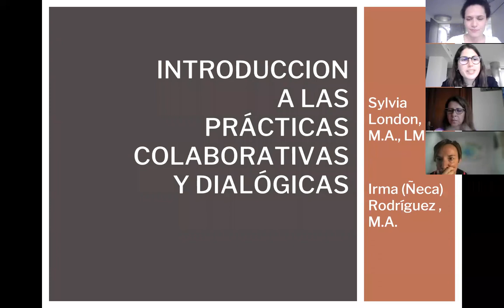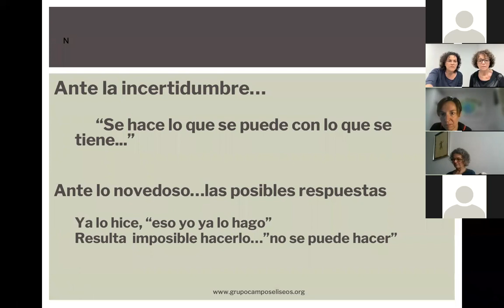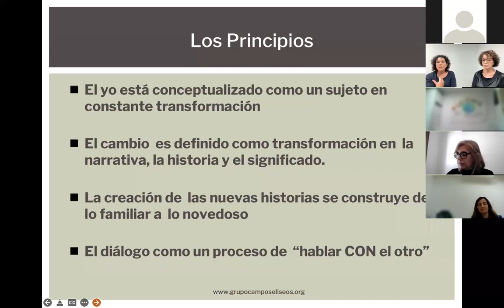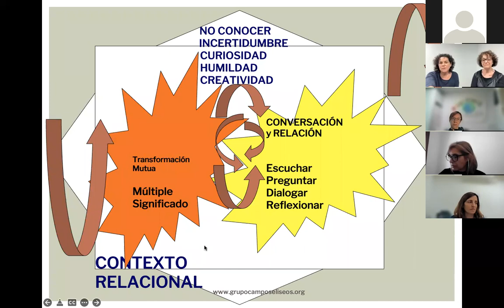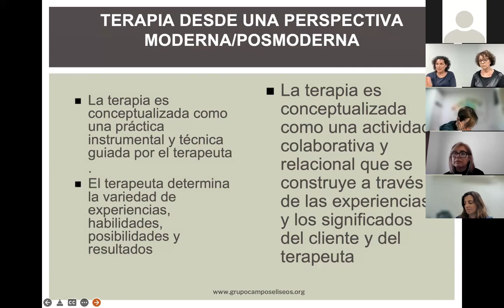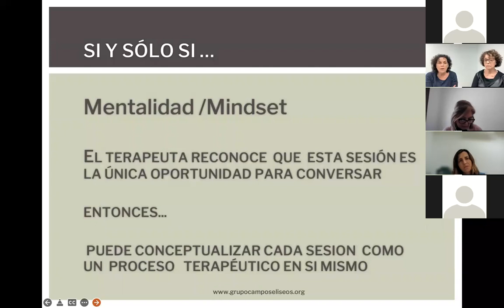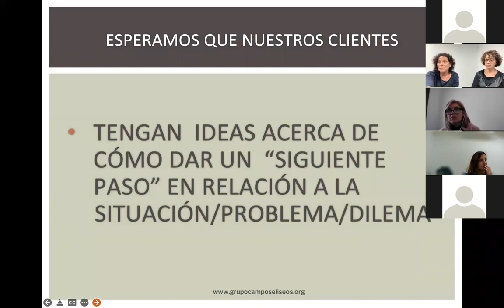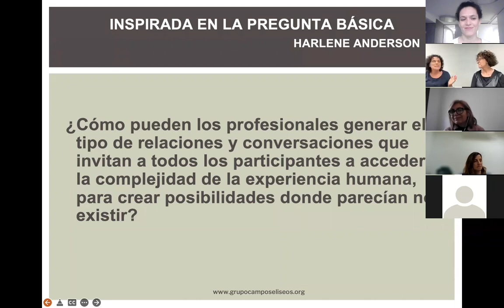SCO maig: "Introducción a las Prácticas Colaborativas y Dialógicas"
Sessió Clínica Oberta (SCO) de maig de 2022 a càrrec de Sylvia London i Irma (Ñeca) Rodríguez, docents i consultores a Grupo Campos Elíseos en la Ciutat de Mèxic.